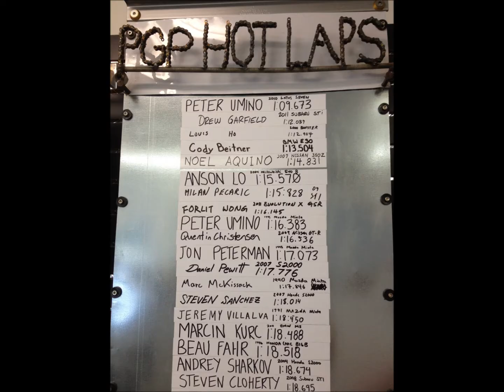BMW E30 M50 Swap Part 2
A follow up on my first video. This one includes motor swap, suspension upgrades, and a cage install with videos